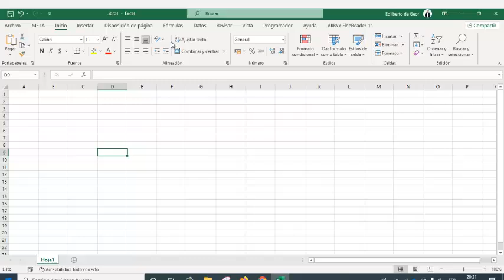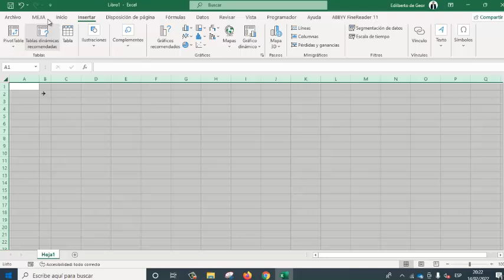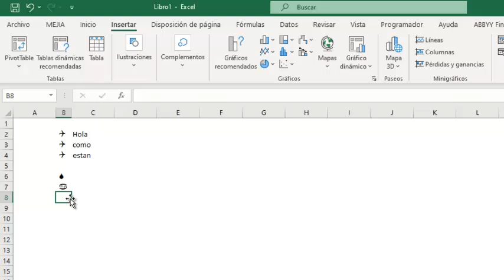Como insertar viñetas en Excel